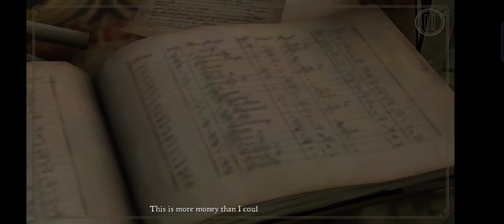Game of Thrones Episode 3 Part 2